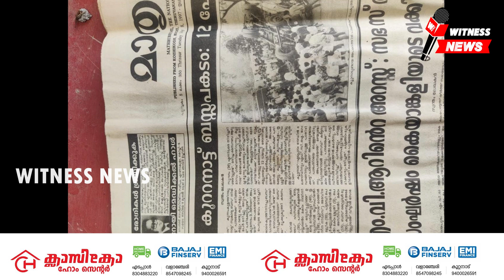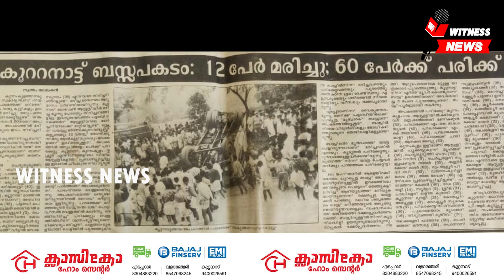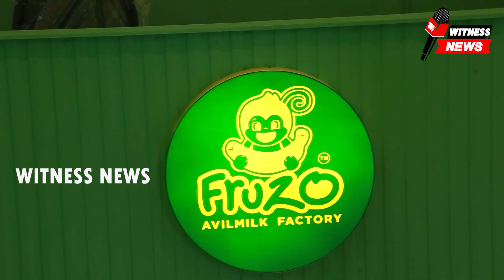1997 ജൂലായ്‌ 7ന് കൂറ്റനാടിനെ നടുക്കിയ12 പേരുടെ ജീവനെടുത്ത ബസ് അപകടത്തിനിന്ന് കാൽ നൂറ്റാണ്ട്.\/\/ /\/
1997 ജൂലായ്‌ 7ന് കൂറ്റനാടിനെ നടുക്കിയ12 പേരുടെ ജീവനെടുത്ത ബസ് അപകടത്തിനിന്ന് കാൽ നൂറ്റാണ്ട്.